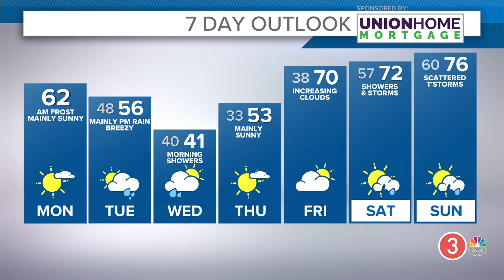Monday's extended Cleveland weather forecast: Warmer temps and sunshine today in Northeast Ohio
Cleveland weather forecast for Monday, April 22, 2024.

It's a frosty start for many areas! Temperatures are in the 30s this morning. Frost advisories are in place for most of us, but conditions do improve through the day with sunshine, a few clouds and light winds. Temperatures improve to near seasonal in the low 60s this afternoon.

Increasing clouds and not as cold tonight with lows in the 40s. Showers return Tuesday, especially through the afternoon and evening. Breezy south winds and temperatures in the 50s.

Lingering clouds and shower chances early Wednesday. Skies improve late, but temperatures stay stuck in the low 40s.

Improving from there with sunshine returning Thursday and temperatures back in the 70s Friday. An early look towards the weekend looks warm! Temperatures in the 70s, but shower/storm chances will be around.

MONDAY: Mostly sunny, seasonal. Low 60s

TONIGHT: Increasing clouds. Not as cold. Near 50

TUESDAY: Rain showers, especially PM. Breezy south winds. Mid 50s

WEDNESDAY: Showers early, breezy. Low 40s